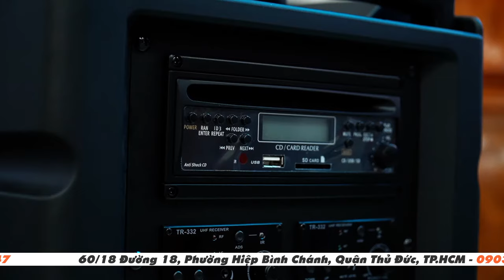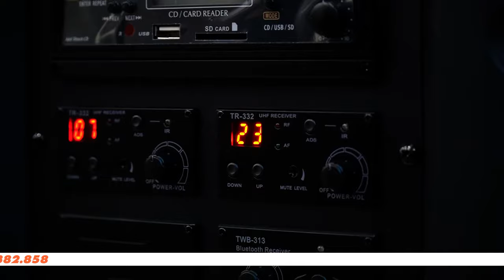Loa tích hợp TEV TA-680 hệ thống âm thanh thông báo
TCA giới thiệu loa tích hợp TEV TA-680 hệ thống âm thanh thông báo.
🏪 𝐓𝐫𝐮𝐧𝐠 𝐂𝐡𝐢́𝐧𝐡 𝐀𝐮𝐝𝐢𝐨 - 𝐓𝐂𝐀
ĐẠI LÝ ỦY QUYỀN Âm thanh TEV tại Việt Nam
Hồ chí Minh: 365 Điện Biên Phủ, Phường 4, Quận 3, Hồ Chí Minh